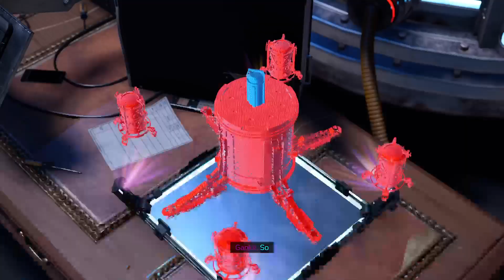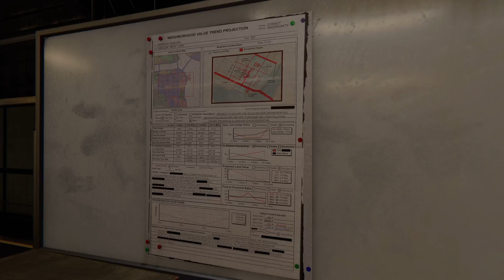Truths and Lies | Spider-Man Miles Morales #5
For audiences 14 and older
{(Some aspects in these videos show nudity, flashing lights, blood, gore and more.